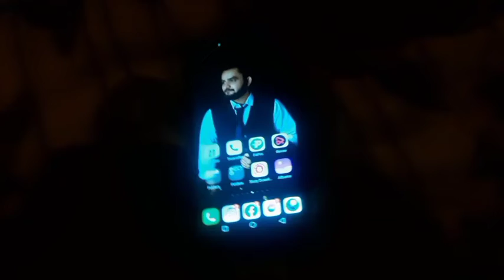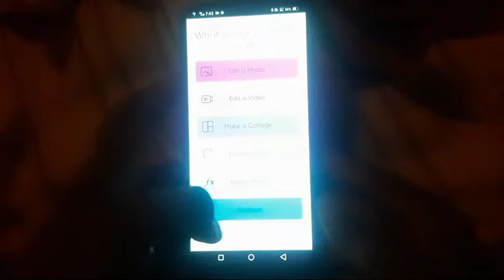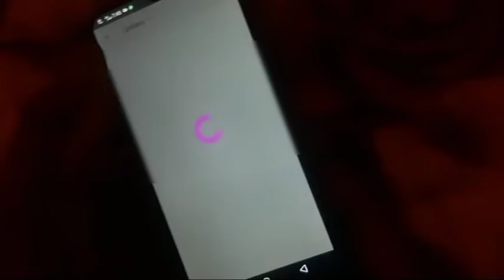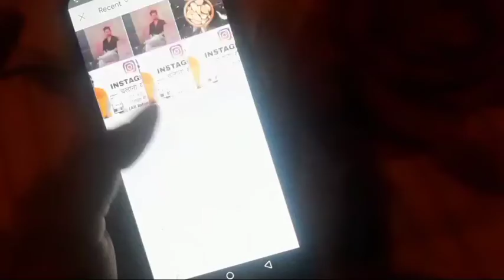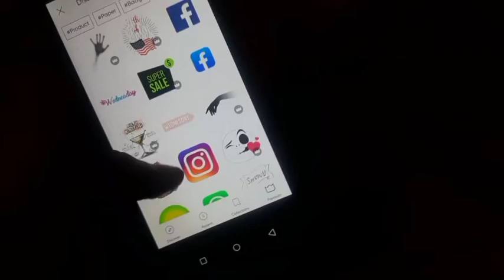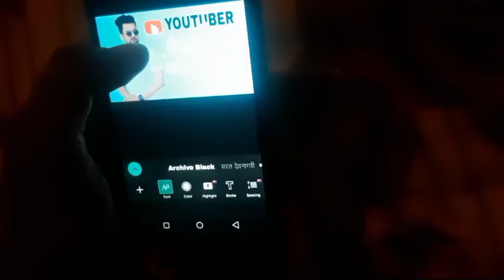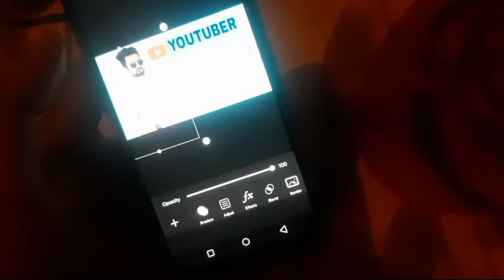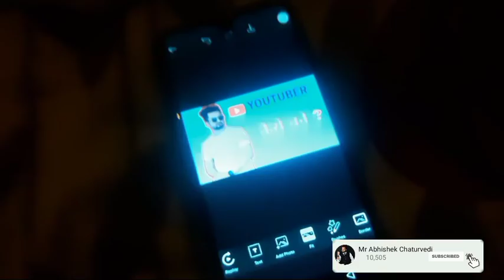Thumbnail Kaise Banate Hain | How To Make Thumbnails for Youtube Videos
"Your Queries"

Abhishek Chaturvedi
From -: Mauganj, rewa (m.p.)